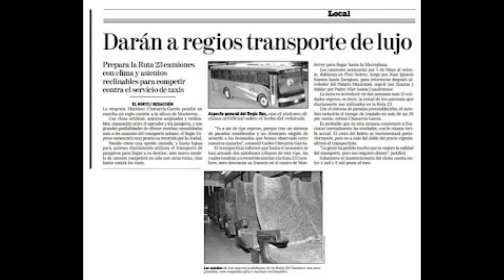LAS RUTAS MUERTAS DE TRANSREGIO PARTE 3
Tercera entrega de las rutas muertas de Transregio.
Disfruta de este nuevo video.